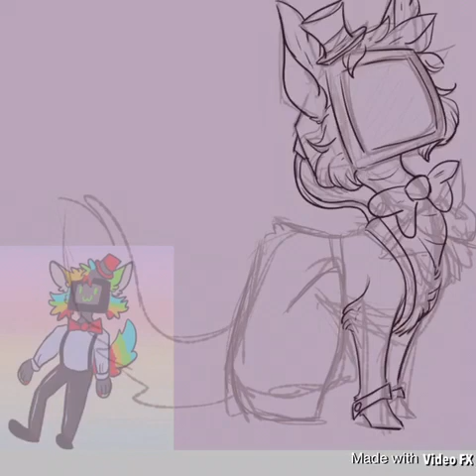Broken tv (slight gore speedpaint)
Please do not steal, copy or claim as your own
    Characters belong to meh not a bot